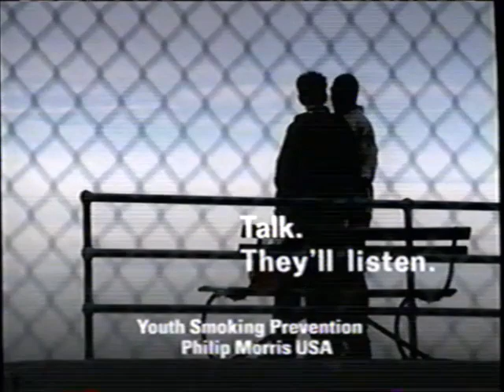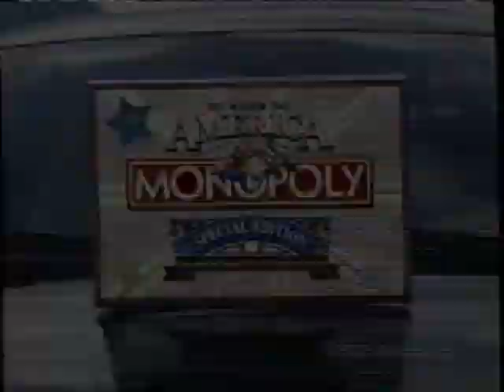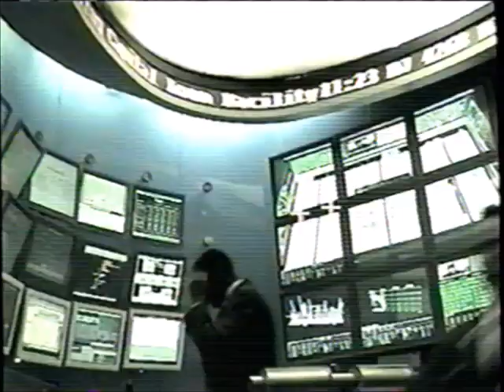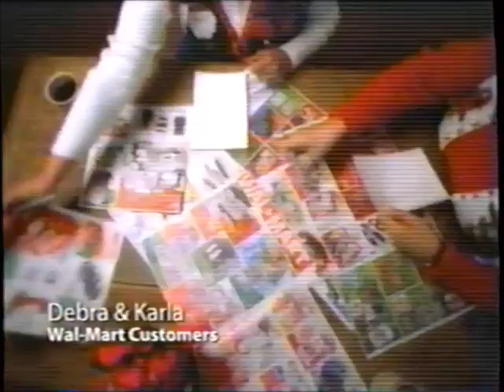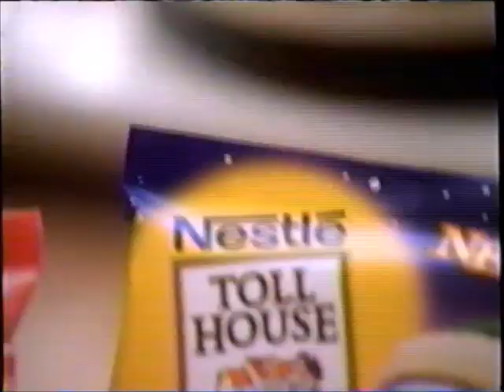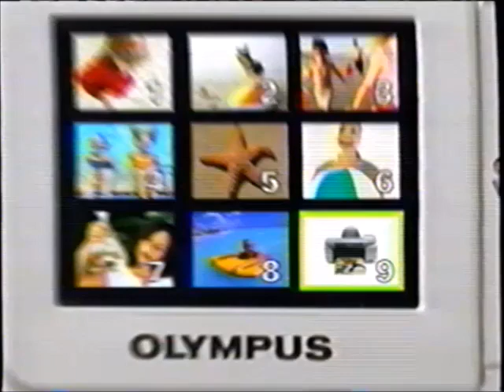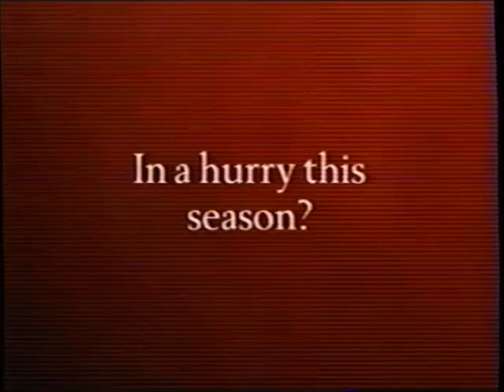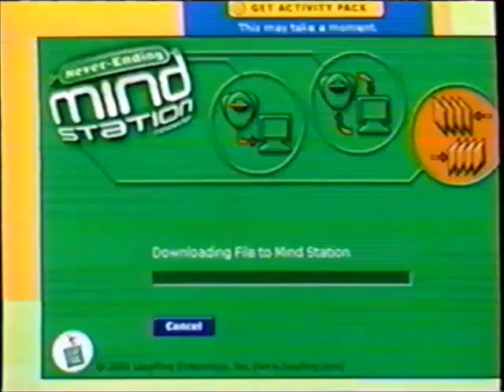WHO-TV NBC commercials (November 28, 2002)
A bunch of NBC Thanksgiving treats from the 2002 Macy's parade. You'll see the Muppets for MasterCard, a few Black & Decker products, and of course, the annual M&M's Christmas commercial (a.k.a. "They Do Exist!").

LIST:
1. Commercial: Gateway
2. Commercial: Philip Morris USA anti-smoking PSA
3. Commercial: Campbell's
4. Commercial: L'oreal Visible Results (ft. Natalie Imbruglia)
5. Commercial: Cotton
6. Promo: National Dog Show
7. WHO-TV Today in Iowa promo
8. Local Ad: Anderson Erickson Icy Cold to Go!
9. Local Ad: Target
10. Promo: Faith Hill / Elvis Lives
11. Local Ad: Adventureland Arts & Crafts Show
12. Commercial: MasterCard (ft. the Muppets)
13. Commercial: Olympus
14. Commercial: Black & Decker Bullseye
15. Commercial: Cream of Wheat
16. Promo: Faith Hill
17. Commercial: Nescafé
18. Commercial: Remington Super Smooth Iron with Teflon
19. Commercial: Disney's "Treasure Planet" now playing
20. Commercial: Sly Cooper
21. Commercial: Wahl Trim 'n Vac
22. Promo: NBC Sunday lineup
23. Commercial: HP
24. Commercial: Imodium A-D
25. Commercial: Black & Decker Mega Mouse
26. Commercial: Fisher-Price Kasey the Kinderbot
27. Promo: Elvis Lives
28. WHO-TV Josh's Story promo
29. Local Ad: Wal-Mart
30. Local Ad: American
31. WHO-TV bumper (w/ Jeopardy! promo)
32. Commercial: Yahoo
33. Commercial: Disney's "Lilo & Stitch" on home video
34. Commercial: Maytag Jet Clean Tube
35. Commercial: Dial Antibacterial
36. Commercial: Advil Liqui-Gels
37. Commercial: Monopoly America Edition
38. Commercial: Black & Decker Swivel Drill
39. Commercial: Capital One No-Hassel Card
40. Commercial: Nestlé Toll House Holiday Cookies
41. Commercial: Pixar's "Monsters Inc." on home video
42. Commercial: Bissell
43. (REPEAT of #10)
44. Commercial: Johnson & Johnson
45. Commercial: McDonald's Dollar Menu
46. Commercial: "Lord of the Rings: The Two Towers" movie trailer
47. (REPEAT of #13)
48. Commercial: Cotton
49. Promo: Mister Sterling
50. Commercial: Royal Caribbean
51. Commercial: "Two Weeks Notice" movie trailer
52. Commercial: M&M's
53. Commercial: Remington Smooth & Silky
54. Commercial: State Farm
55. Commercial: Gateway
56. Promo: American Dreams
57. (REPEAT of #6, but edited)
58. Local Ad: Kohl's After Thanksgiving sale
59. (REPEAT of #8)
60. Local Ad: Younkers Cracker Jack sale
61. WHO-TV bumper
62. Commercial: Coca-Cola
63. (REPEAT of #34)
64. Commercial: "How the Grinch Stole Christmas!" on DVD
65. Commercial: Black & Decker Zip Saw
66. Commercial: LeapFrog Turbo Twist Spelling & Mind
67. (REPEAT of #12)